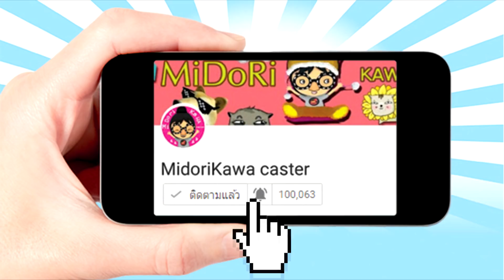Roblox ฮีโร่ แมนเกินร้อย [ Midori ] เหมียวซัง